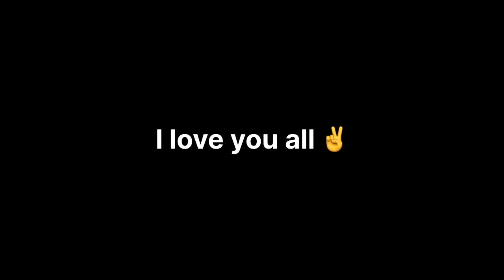Diwali Lights Cycle Me Laga Diya 😍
Vlogs
Cycle
Mtb Imran